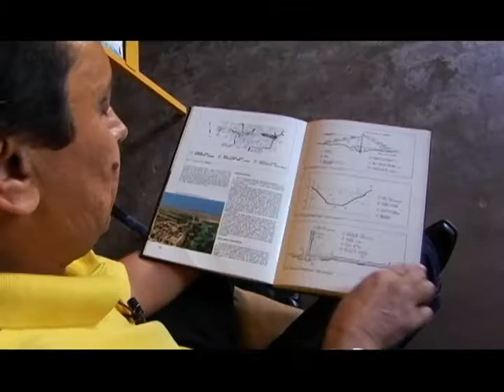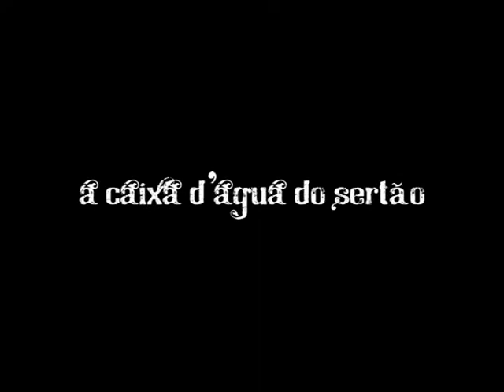A Caixa D'água do Sertão - Trailer Oficial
"A Caixa D'água do Sertão", registra a história da construção do açude, que é considerado um dos maiores do Nordeste brasileiro. O documentário revela o potencial hídrico do sertão nordestino, apresentando ao Brasil a história da construção da barragem, através de antigos documentos e relatos de personagens regionais que atuaram na edificação deste projeto, considerado na época a maior obra de engenharia brasileira.

Ficha técnica

Direção Geral: Diassis Pires
Produção executiva: Laércio Ferreira Filho
Roteiro e Pesquisa: Diassis Pires
Diretor de fotografia: João Carlos Beltrão
Assistente de direção: Tina Pires
Assistente de produção: Taciliano Silva
Som direto: Aderaldo Jr
Edição e Finalização: Aderaldo Jr
Trilha Sonora: Banda Cabruêra
Projeto gráfico: Daniel Pires

Release

                   A Caixa D'água do Sertão, de Diassis Pires, é um registro honesto e importante no seu esforço para reter na memória um momento crucial da luta do sertanejo contra a seca e a hostilidade do meio físico. No caso, o documentário recompõe um capítulo da grande saga que foi a açudagem no Nordeste, que teve em Epitácio Pessoa e José Américo de Almeida os seus responsáveis históricos, o primeiro como Presidente da República, o outro como ministro de Viação e Obras. Muito oportuno foi a iniciativa de Diassis em se debruçar sobre a história da construção de um dos principais açudes do sertão da Paraíba, com imagens de grande beleza plástica e reveladoras de presença tão imprescindível, quase mítica, da água nessa região.
Merecem o autor e o seu documentário os nossos aplausos.

Vladimir Carvalho, cineasta.